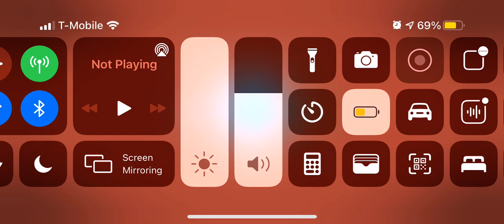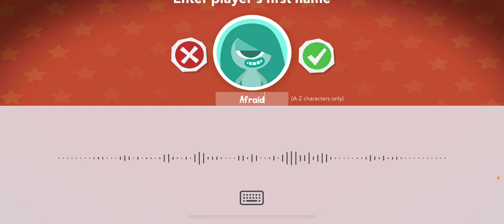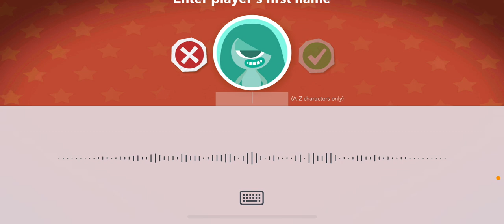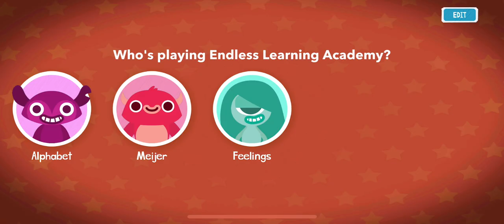SCARY!!! 👻 AHHHHHHH!! ENDLESS LEARNING